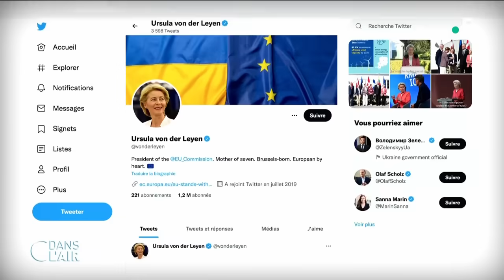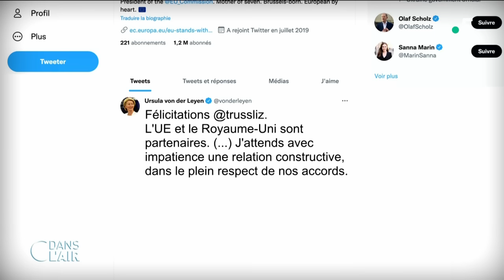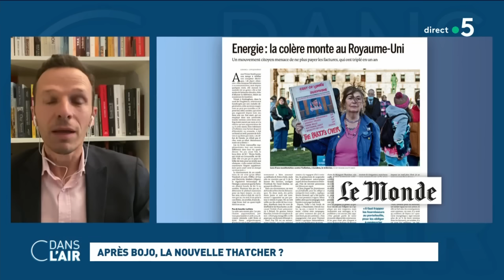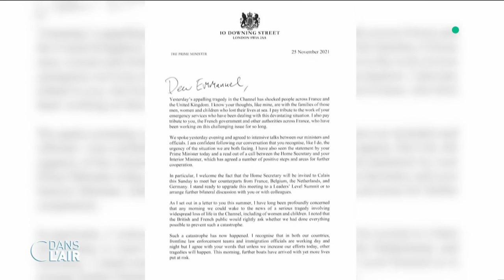Après Bojo, la nouvelle Thatcher ? cdanslair 05.09.2022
C'est officiel. La très conservatrice Liz Truss, 47 ans, succèdera bien à Boris Johnson ce mardi 5 septembre à Downing Street. Une cérémonie avec la reine Elisabeth II sera organisée comme de tradition. L'ancienne ministre des Affaires étrangères, grande fidèle de Boris Johnson, est notamment connue pour son parcours politique atypique et son positionnement radical très à droite.

Née dans une famille de gauche, elle démarre en politique au centre avant de rejoindre les Tories en 1996. Championne du libre-échange et des baisses d'impôts, Liz Truss est fréquemment comparée à Margaret Thatcher. Dernier exemple en date : malgré l'inflation galopante et les nombreux mouvements sociaux, la nouvelle cheffe du gouvernement a promis « de baisser les impôts et non pas de distribuer des subventions ». Elle aura en tout cas fort à faire dès demain, entre un parti cabossé par les scandales et un pays en pleine crise.

Le Royaume-Uni est en effet le membre du G7 le plus gravement frappé par l’inflation. Celle-ci pourrait atteindre les 22 % en janvier prochain. Avec des factures d’énergie qui seront 80 % plus importantes qu’un an plus tôt, l’hiver sera rude dans les foyers britannique. Des millions de personnes devront choisir entre se nourrir ou se chauffer. Désespérés, certains se détournent de la politique et ne vote plus. C dans l'air est allé à leur rencontre à Darlington, ancien bastion travailliste au nord du pays.

L'arrivée de Liz Truss au pouvoir pose aussi la question des relations à venir avec la France. Eurosceptique depuis le vote du Brexit, l'ancienne cheffe de la diplomatie n’entretient pas de bons rapports avec Paris. Le 25 août dernier, lors d’un débat télévisé, elle était interrogée sur le président français et a refusé de dire s'il était un « ami » ou un « ennemi ».

En novembre 2021, un bras de fer avait d'ailleurs opposé Liz Truss à la France au sujet des licences de pêche, celle-ci avait estimé que Paris « proférait des menaces inacceptables ». Un autre point de friction pourrait aussi revenir entre les deux pays : celui de l'immigration et des traversées illégales de la Manche.

Alors, quelle politique mènera Liz Truss après sa campagne à droite toute ? Comment le Royaume-Uni peut-il faire face à la crise économique et sociale ? Quel avenir pour les relations franco-britanniques ?

Experts:
- ANNE-ELISABETH MOUTET - Éditorialiste au Daily Telegraph
- FLORENTIN COLLOMP - Journaliste au Figaro, spécialiste Europe, ex-correspondant à Londres
- MARION VAN RENTERGHEM - Grand reporter à L’Express
- JEAN-DOMINIQUE GIULIANI - Président de la Fondation Robert Schuman et de l’ILERI
- ÉRIC ALBERT (par Skype) - Journaliste, correspondant à Londres pour Le Monde

Diffusion : tous les jours de la semaine à 17 h 45
Rediffusion : tous les jours de la semaine à 22 h 30
Format : 65 minutes
Présentation : Caroline Roux et Axel de Tarlé
Réalisation : Pascal Hendrick, Jean-François Verzele et Jacques Wehrlin
Production : France Télévisions/Maximal Productions